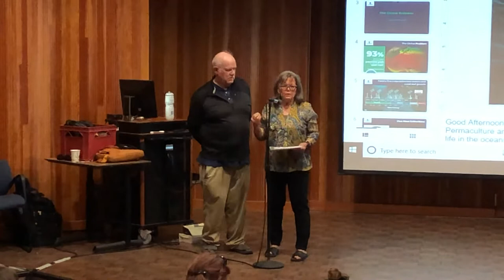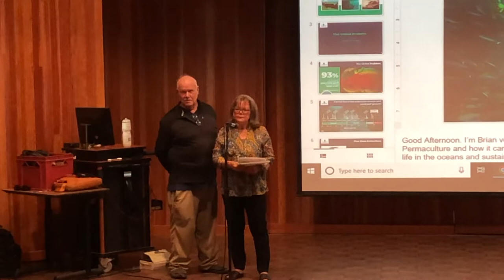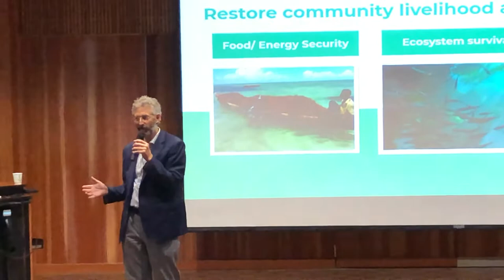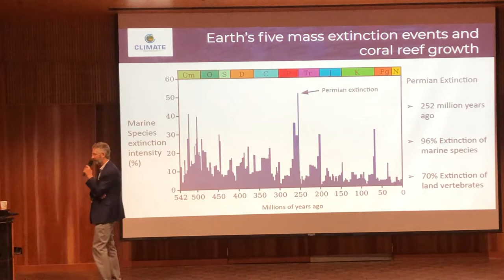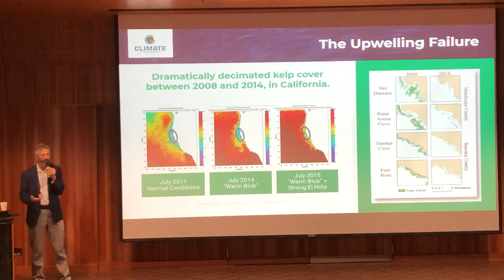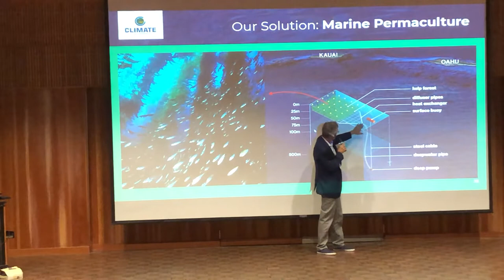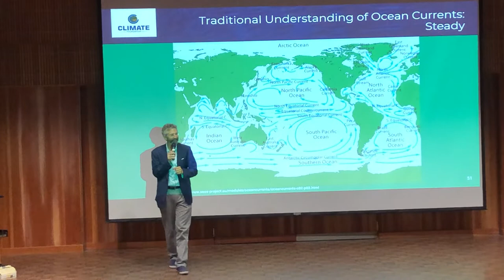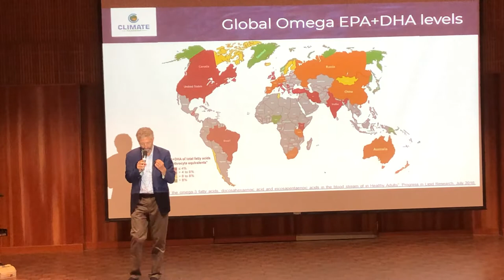Reverse Climate Change with Marine Permaculture Strategies for Ocean Regeneration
Santa Barbara Permaculture Presents
 Reverse Climate Change with Marine Permaculture
Strategies for Ocean Regeneration
Filmed by Logan Nevitt

Friday Evening Talk, May 31, 6:30-9pm  2019

Please join Santa Barbara Permaculture as we host Dr. Brian von Herzen, Executive Director of the Climate Foundation, discussing Marine Permaculture, one of the key strategies featured in the ground-breaking and bestselling book Drawdown: the Most Comprehensive Plan Ever Proposed to Reverse Global Warming.

With every breath we take, we can thank the ocean for the oxygen we breathe. Our oceans feed us, and contribute to the world’s economy in the trillions of dollars, and when healthy, naturally sequester enormous amounts of carbon from the atmosphere.  But with rapidly rising temperatures and increased pollution, ocean ecosystems have been mightily challenged.  Vast aquatic deserts, devoid of life, have formed across the globe.

Dr. Brian von Herzen has been studying the decline of ocean ecosystems for more than a decade.  Astonished by the rapidity of their decline, von Herzen wants to change this by restoring marine life with thousands of new kelp forests along the worlds coastlines, with what he calls Marine Permaculture.

Recognizing plankton and kelp forests are key to ocean ecosystem recovery and that they require cool nutrient-rich waters to thrive, unlike the blanket of warm surface waters caused by global warming, von Herzen, along with his Climate Foundation team, invented Marine Permaculture Arrays (MPA’s).  MPA’s are lightweight latticed structures, roughly a half a square mile in size, to which kelp can attach.  Attached buoys rise and fall with the waves, powering pumps that bring up colder, nutrient-rich waters from far below to the surface platforms. Kelp soak up the nutrients and grow.

Once these kelp beds are established, other marine life returns, in time restoring an ecosystem that has benefits for people and the planet.  Enhanced habitat for fish to thrive in and multiply, food security for growing populations, feedstocks for animals, kelp fertilizers for farm fertility, biofuels for energy, and of course, vastly increased sequestration of atmospheric carbon.

With reforestation of our oceans, Dr. von Herzen and the Climate Foundation feel we can solve global warming in our lifetime.

Dr. Brian von Herzen obtained degrees in physics, engineering and planetary science from Princeton and Caltech, respectively, where he was a Hertz Fellow.  At Princeton, Brian worked closely with Woods Hole Oceanographic Institute (WHOI).  His dissertation on global climate models validated orbital variation effects on climate.  Von Herzen serves as Executive Director of the Climate Foundation and leads projects on land and sea with research groups in India, Africa, USA and the Pacific Ocean.  Von Herzen serves as an advisor with the Drawdown Project.   He also researched, developed and commercialized biochar reactors for improved sanitation in areas that have no way to effectively handle human waste, with additional benefits of biochar as a by-product used for increased soil fertility.

A Community Event Hosted by
Santa Barbara Permaculture Network

Part of the Santa Barbara Permaculture Network Civics 101 for Climate Change series